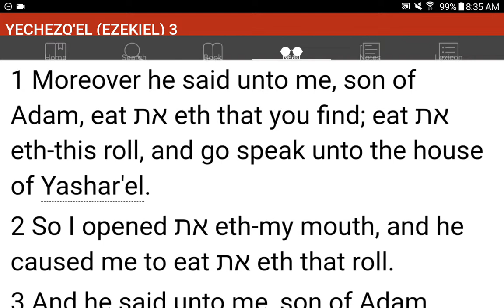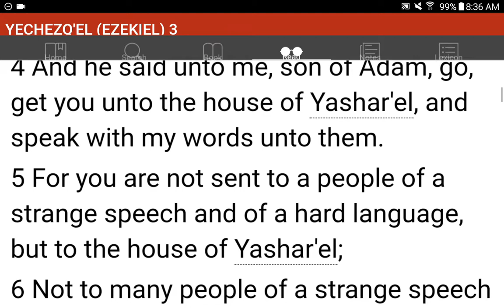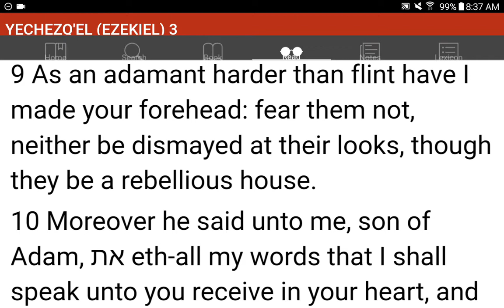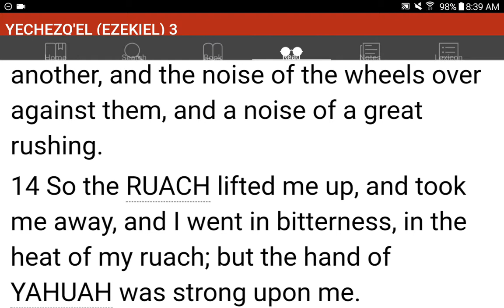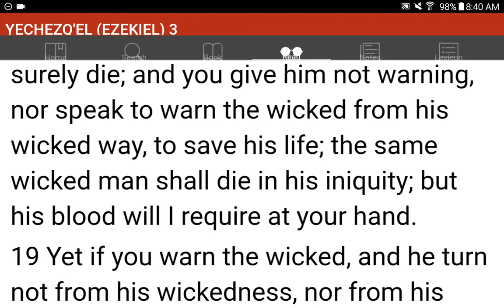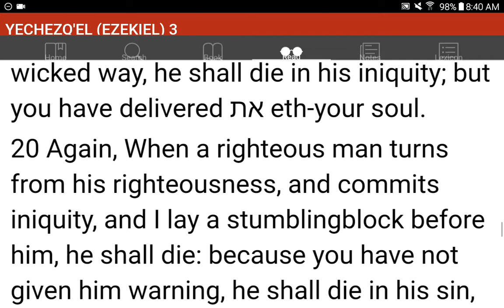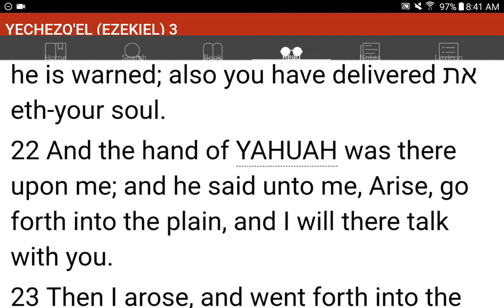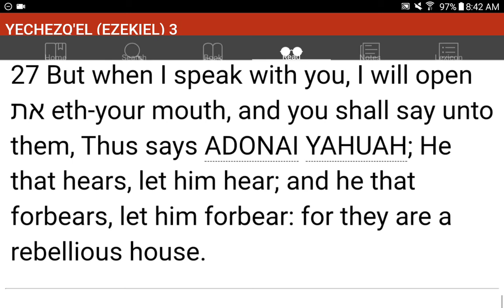💜h?™ "What's the MOST HELPFUL & SIMPLEST WAY that WORKS?"™ GIVE 1P/Month NOW! GCash